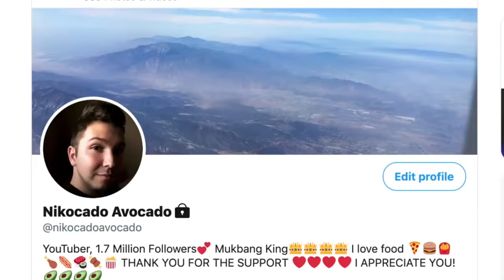Nikocado Avocado's Greatest Hits - A YTP Compilation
Hey, everyone! I'm working a new video at the moment. But in the meantime, I thought I'd make this quick compilation of my first few Nikocado YTPs. I hope some of your favorite moments are in this collection.